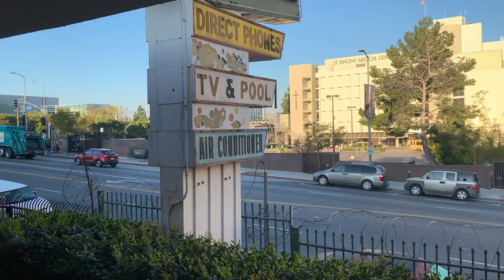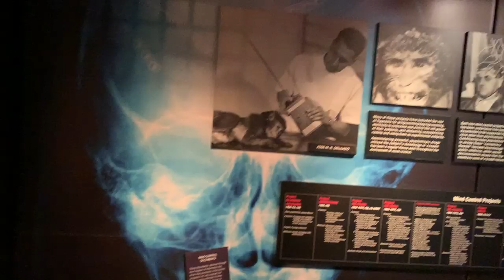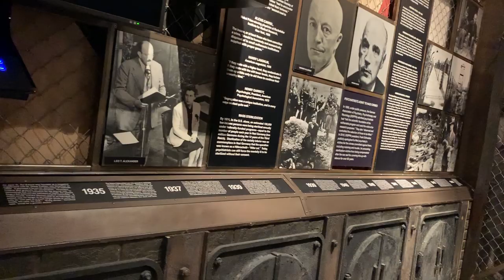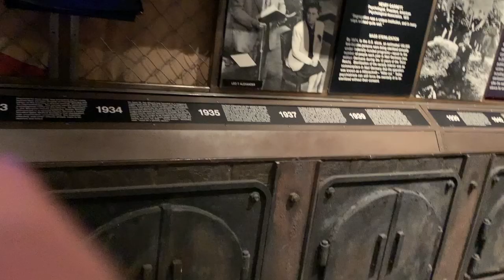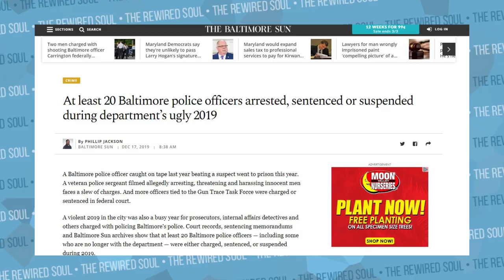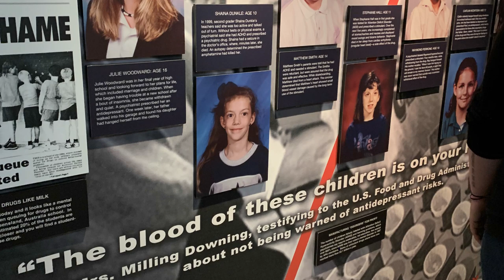I Went to the Church of Scientology Museum of Psychiatry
I went to the spooky Church of Scientology museum of psychiatry, and here's what happened.